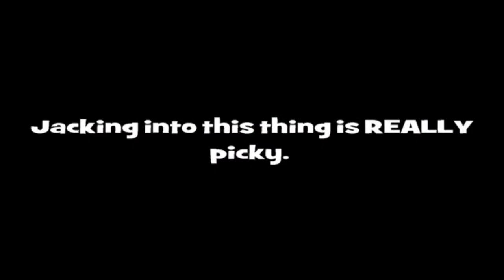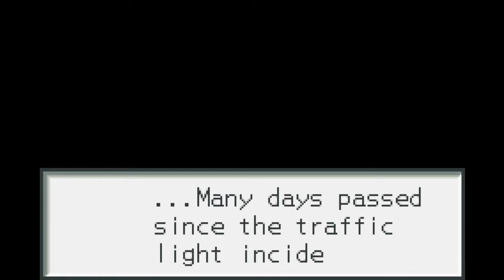Let's Play Megaman Battle Network- Ep.11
Episode 11: Color me unimpressed

And now it's time to end off the Signal Panic we got going on. Colorman is annoying for a coupe of reasons. The 2 Doll things can get in the way of your attacks, and their attacks can injure/kill YOU even if he's been defeated. After that we begin the next whole Scenario and (try) to meet dad. BUT not before some optional bosses~!